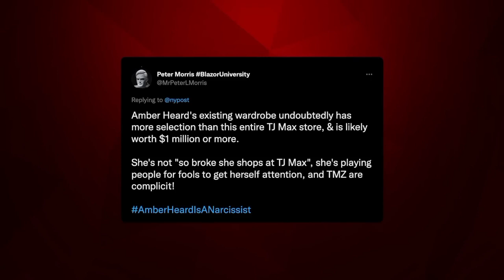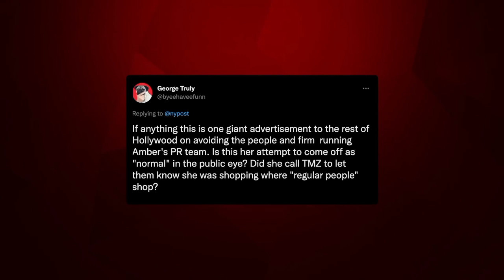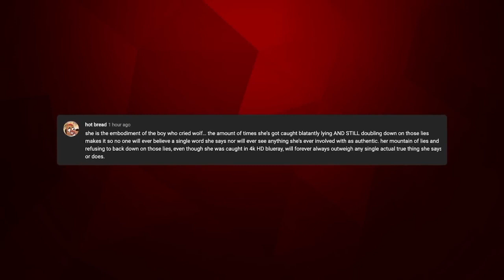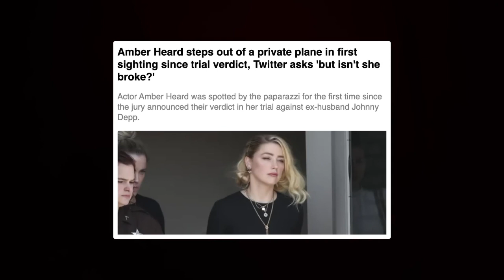Breaking News: TMZ Exposing Amber Heard For Bribing & Staging Photos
did amber heard fake her photos again, new photos of amber heard shopping at a discounted section at tj maxx have been  making rounds on the internet and  according to tmz that photos are  actually stage,  so what did tmz reveal about amber  faking her photos yet again, in new  photos that were published by tmz amber  and her sister whitney can be seen  browsing through a discounted section of  clothes at t.j.maxx in the hamptons  and when amber realized that she was  being filmed she quickly fled the place  leaving behind everything that she had  collected in the shopping basket.  the leafed photos are shady to say the  least, first, fans believe that amber is  trying to gain sympathy by showing that  she is broke and now has to buy at a  discounted section from tj maxx but fans  are not buying it and saying amber  cannot fool the public. one user said  amber heard's existing wardrobe  undoubtedly has more selection than this  entire tj maxx store and is likely worth  one million dollars or more  she's not so broke that she shops at t.j.maxx.  she's playing people for fools to get  herself attention and tmz are complicit  another user said is this her attempt to  come off as normal in the public eye  did she call tmz to let them know she  was shopping where regular people shop  and that is where the shady part comes  in.  you see the general audience is  convinced that amber and her sister  whitney took each other's photo and  passed it off to the media  like in all of the photos published, you  cannot see them together and there are  only individual photos of them, also a  very reliable source confirmed this  theory when they revealed if these  images were taken by a paparazzo, the  paparazzo or the paparazzo's employer  would be desperate to have their byline  attached to the sets to get additional  sales from media outlets.  here both sets of herd don't have  bylines  that tells me that the images were  either sold directly to the media outlet  by a source who does not want to be  identified or they were handouts.  for example they were given to the media  for use free of charge,  this is not the first time amber heard  has been accused of such a thing, during the trial amber was exposed by an  ex-tmz employee morgan tramming who  revealed amber heard tipped the tmz the  day she filed for a restraining order.  he testified in court that they received  a tip possibly by amber herself that she  would be going to the court to file a  restraining order with bruises on her  face.  camille vasquez johnny's lawyer also  accused amber several times in court for  trying to tip the paparazzi, one user said, she is the embodiment of  the boy who cried wolf,  the amount of times she's got caught  blatantly lying and still doubling down, on those lies makes it so that no one  will ever believe a single word she says  nor will ever see anything she's ever  involved with as authentic.  her mountain of lies and refusing to  back down on those lies even though she  was caught in 4k hd blu-ray, will forever  always outweigh any single actual true  thing she says or does another fan said,  she is selling everything like she  always has  interviews, photos, including photos of  her daughter and whatever else  she's disgusting.  fans are also not buying into amber  herd's bs of trying to gain sympathy by  portraying herself as broke,  in case you forgot amber heard rented a  virginia mansion during the six-week  trial whose rent was 22 500 dollar.  she was also spotted using a private  plane several times, after the trial  one user said considering during the  trial she testified to having the whole  of the upper floor of johnny's other  apartment as a closet, she does not need to go shopping for  clothes especially at discount stores.  do you think amber heard stage her  photos yet again,  let us know in the comments below and if  you enjoyed this video make sure to  subscribe for more breaking solid news  like this